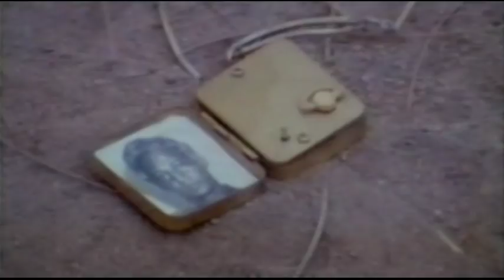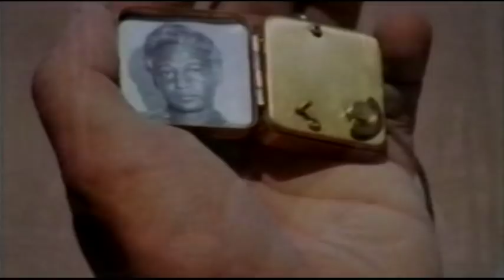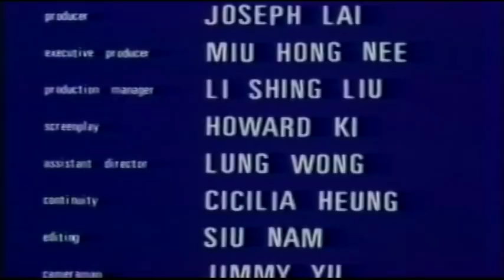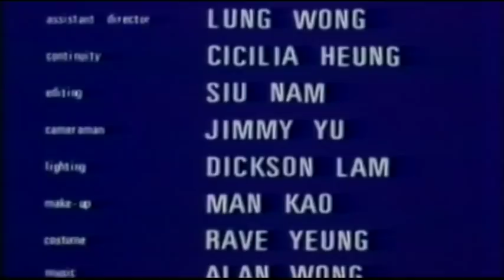Wu Tang Collection - Kingfisher The Killer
Director: Shan Pa, Wisan Suntisucha
Cast: Michelle Yim

Hong Kong super star Michelle stars in this action packed foo fest from Thailand. A violent nightclub owner, wants his partner disposed in order to have complete control of the club. Willing to fight for power, the two engage in a series of action packed arguments.